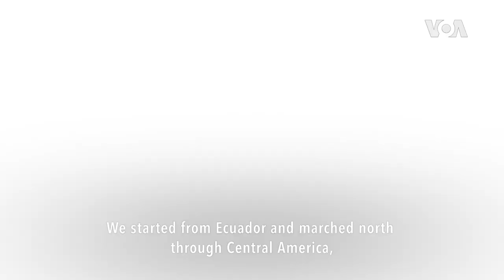Runners Without Borders Trailer | VOANews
The COVID-19 lockdowns initiated by Chinese authorities were supposed to contain the coronavirus that had killed millions of people worldwide. Instead, the increasingly restrictive rules forced thousands of Chinese citizens to reconsider life under an authoritarian government and make the difficult decision to leave their homes, family and country — what they call “runology.” In this VOA special report, 12 Chinese people describe the risks, sacrifices and perilous treks across thousands of miles for better lives in new countries.